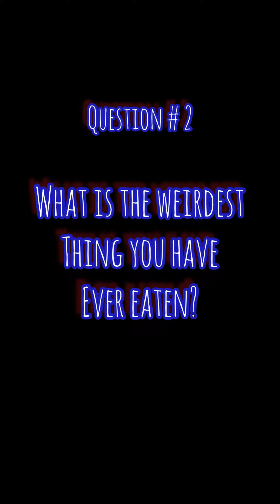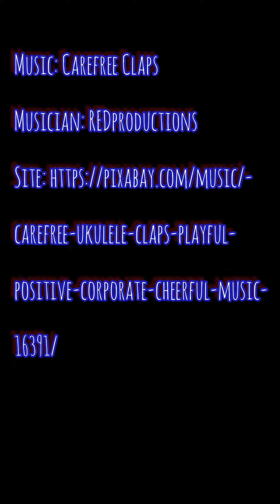Ray Jubela Comedy presents: INTERVIEWING MYSELF - Ray answers 3 random questions - Episode 1